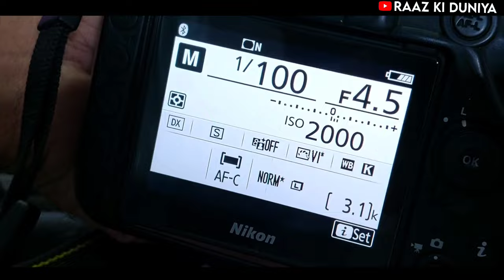BTS Of A Joyful Haldi Program With Result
Step into the vibrant world of our Haldi program shoot! 🌈✨ Witness the magic behind the scenes as we capture the essence of tradition and love. From the meticulous setup to the candid moments of laughter and joy, our lens unveils the beauty of this colorful celebration. Dive into the heart of rituals, adorned in hues of turmeric, as we document the cultural richness and emotional connections. Join us on this journey of love and tradition, where every snapshot tells a tale of happiness. 📸💛

Hit Likes.

lots of  ❤️

Smart Phone- Samsung A52
Editing- Kinemaster